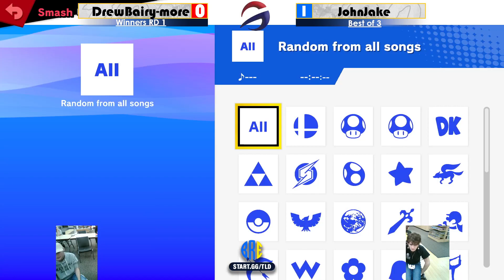Drew Bair-ymore (Wolf) Vs. JohnJake (Lucina) WR1 Lions Den #105